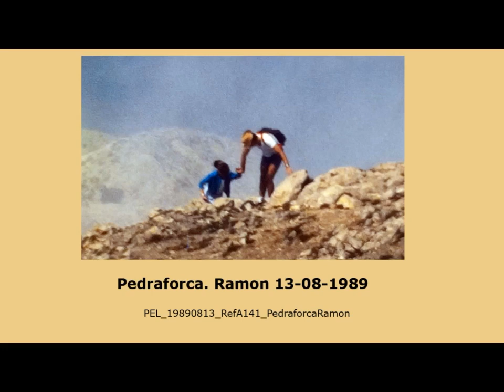PEL 19890813 RefA141 PedraforcaRamon